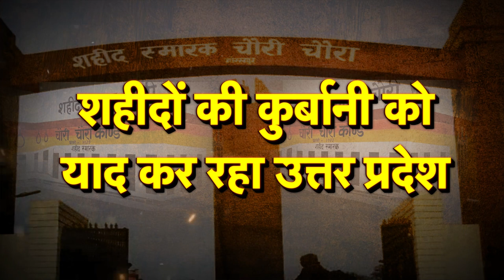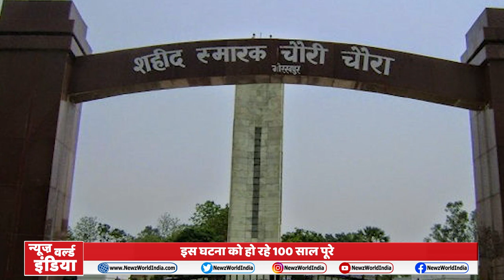Chauri Chaura Incident 1922 : शहीदों की कुर्बानी को याद कर रहा Uttar Pradesh| Modi |NEWZ World India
आजादी का वो दौर जब जंगे आजादी की ऐतिहासिक घटना. गोरखपुर से करीब 17-18 किलोमीटर दूर एक छोटे से कस्बे चौरी चौरा में हुई... ये वो वक्त था जब महात्मा गांधी की अगुवाई में पूरे देश में असहयोग आंदोलन पूरे शबाब पर था. उसी समय 4 फरवरी 1921 को अंग्रेजों के जुल्म के खिलाफ घटी एक घटना ने इतिहास को बदल दिया...